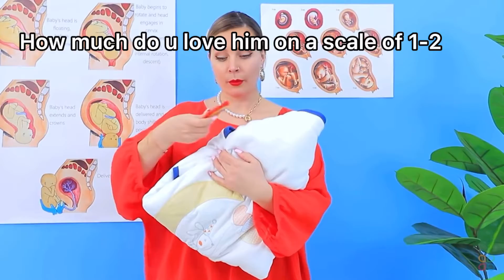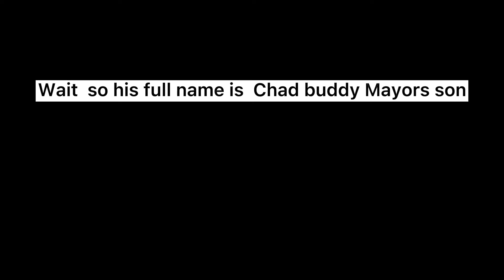I edited troom troom cos I can